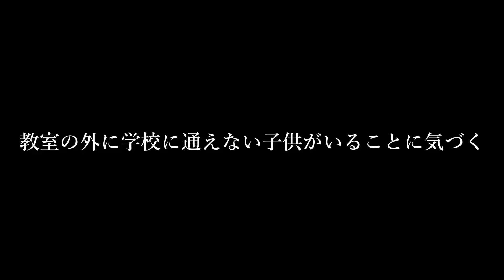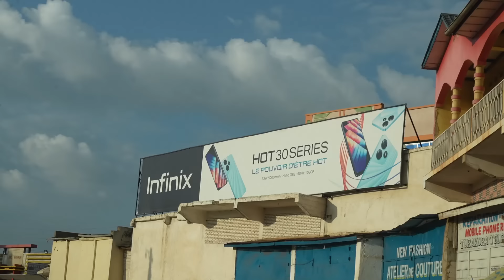アフリカで一番貧しい国に来たら、想像を絶する生活だった…【第4話】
アフリカ大陸の東部にある小さな国、ブルンジ共和国。

ブルンジは「世界で最も貧しい国」「世界で一番不幸な国」と呼ばれることもありますが、ブルンジの実際の生活はどうなのか？

ブルンジで暮らす人たちのお宅を訪問し、現地のリアルな生活に迫ります。

撮影協力：認定NPO法人テラ・ルネッサンス

※本動画の制作にあたり、テラ・ルネッサンスからは金銭の報酬を受け取っていません。また、企画・撮影・編集は、すべて原貫太の判断により行っております。

1994年生まれ。フリーランス国際協力師。早稲田大学卒。

①Shutterstockから引用している写真は、Shutterstock.comの許可を得ています。下記リンクから登録すると4,000円分のAmazonギフトカードが入手できます。

②下記リンクから素材サイト『Artlist』に登録すると、2ヶ月分が無料になります。

特別な言及がない限り、動画内に登場する写真や映像は視聴者の理解を助けるために使用しているものであり、写真や映像に映る特定の個人や団体、場所、物品等と動画の内容を必ずしも結びつけるものではありません。また、写真や映像に映る人物の肖像権を侵害する目的はありません。

このYouTubeチャンネルは、Amazon.co.jpを宣伝しリンクすることによってサイトが紹介料を獲得できる手段を提供することを目的に設定されたアフィリエイト宣伝プログラムである、Amazonアソシエイト・プログラムの参加者です。